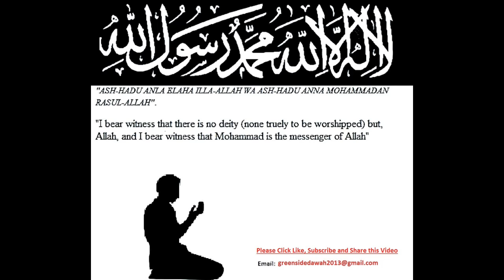99 Names of Allah - Lesson 13